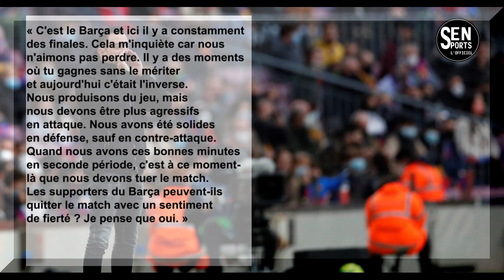🔴FC Barcelone : la réaction de Xavi après sa première défaite contre le Betis (0-1)...